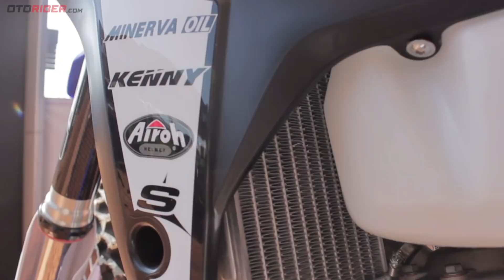Sherco 300 SE Factory | OtoRider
Dalam ajang MXGP Indonesia di Semarang, Jawa Tengah, kami menemukan Sherco 300 SE Factory yang akan masuk Indonesia. Memang belum bisa dipinang, tapi kita bisa intip motornya seperti apa. Reviewer kami, Manut pun membedah motor trail 2-Tak 300 cc ini lebih dalam.

Silakan juga sambangi website kami, untuk detail lebih banyak mengenai berita terkini dan paling menarik seputar dunia sepeda motor.